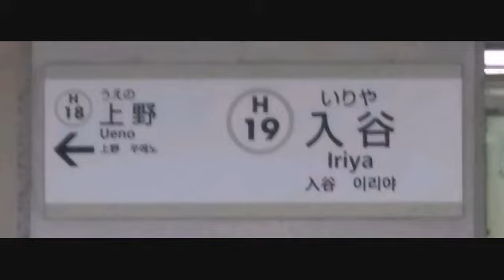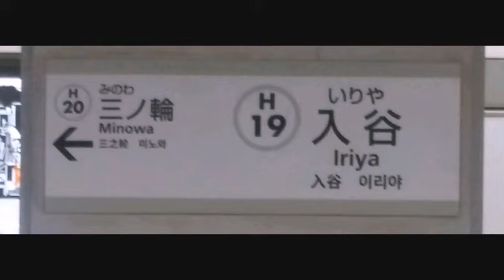東京メトロ 入谷駅接近放送・発車メロディー